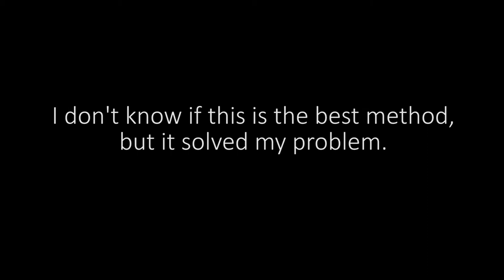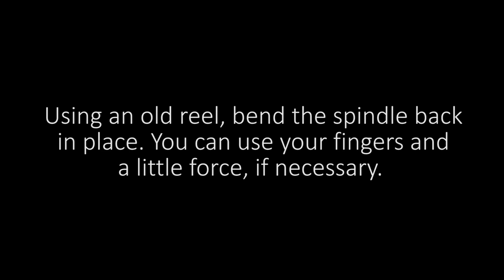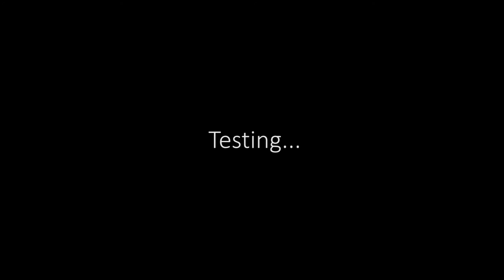Fixing bent spindle / axis on reel-to-reel tape recorder (Akai GX-215D)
I couldn't find any replacement spindles, so I figured out a way how to fix them. Maybe there are better ways to do this, but this method solved my problem. I don't think it is possible to get it perfectly centered, but this was a huge improvement. This should work with other machines with similar technology. If the spindle is bent, it can be bent back in place.